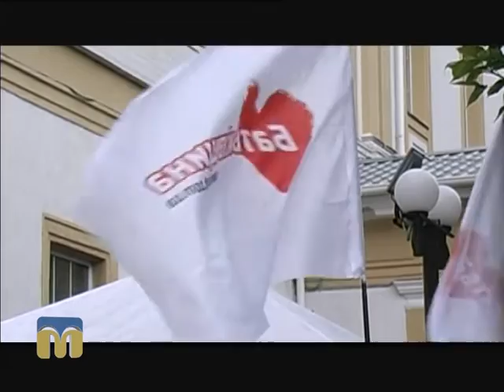ТНМ — сюжет - Семінар для сільських та селищних голів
Автор сюжету – Денис Іванов.